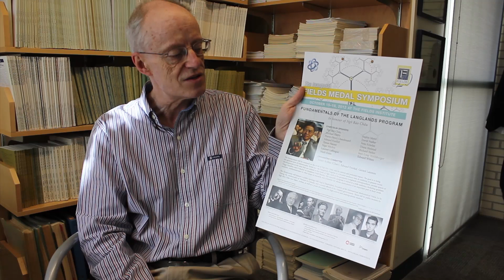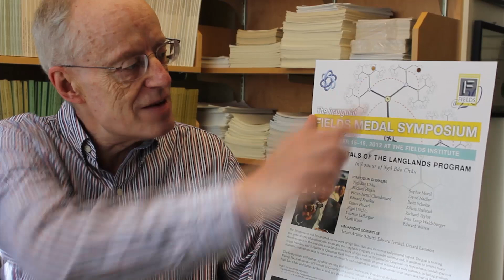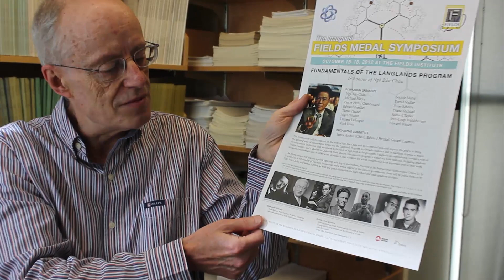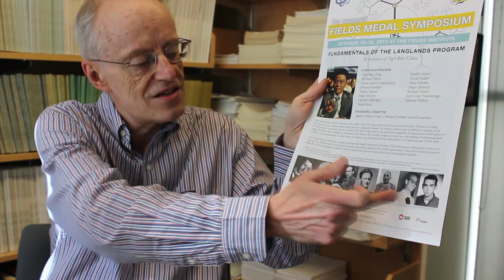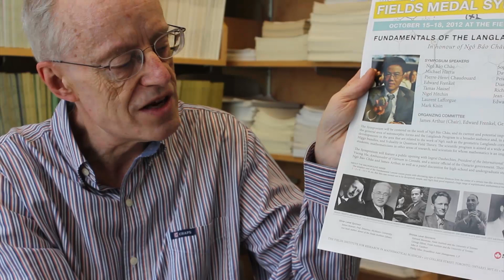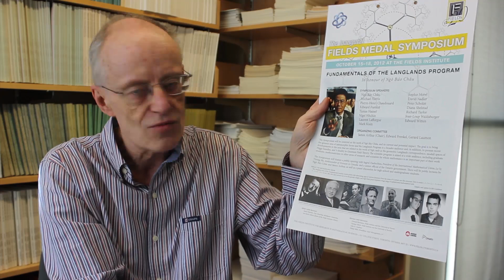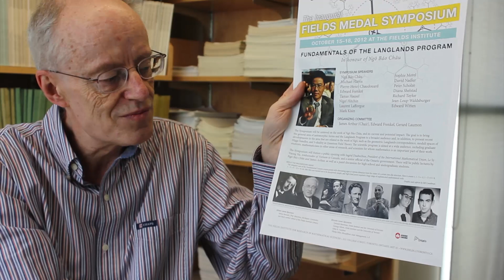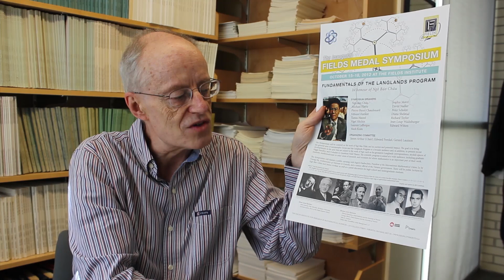James Arthur - Introduction to the 2012 Fields Medal Symposium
Professor James Arthur describes the history of the Langlands Program and promotes the inaugural Fields Medal Symposium (October 15-18, 2012) to be held at the Fields Institute, honouring Fields Medalist Ngo Bao Chau.

Poster credits: Andrea Yeomans and Bill Casselman
Video created, edited, and produced by Richard Cerezo